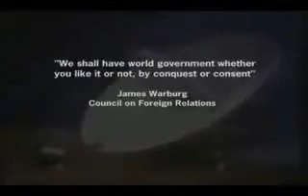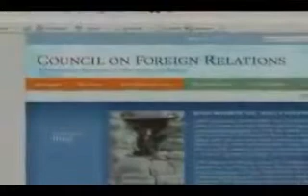Global Government How We Get There Pt 2 of 9